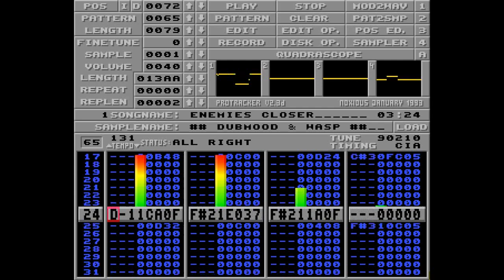Dubmood & wasp - Enemies Closer (88kB) - [2015]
I made a module in cooperation with my good friend Dubmood.

This tune won the "Tracked music" competition at the demoparty Gerp 22 August 2015 in Skövde, Sweden.

Here is the original module (zipped)